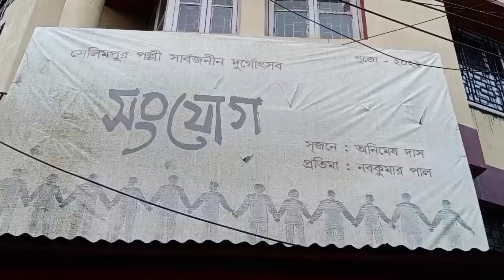SELIMPUR PALLY DURGA PUJA PANDAL || SOUTH KOLKATA || Tintins vlogs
Thank you very much for supporting me every viewer on the kolkata broadcast channel. This year's Sankalp Sonjog in Salimpur Palli Sarvajanin Puja in South Kolkata's Dhakuria area. Human to human connection. The pandal has been decorated with soil and given a rustic atmosphere.
This rustic design in our urban environment will surely impress everyone.